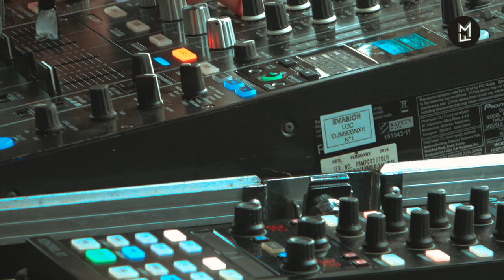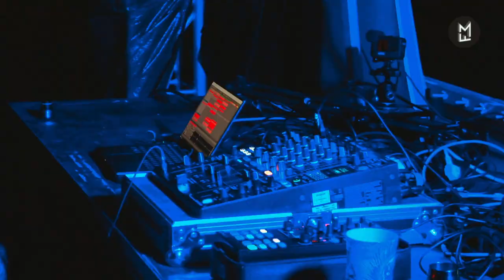Da'jazz @ Isis Garden Festival #3 by Mawifamily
Djset by Da'jazz @ Isis Garden Festival #3
Friday 24/06/2022  9pm to 10:30pm  just before Electrypnose
Sorry for the sound at some point in the video...  I don't know why ...